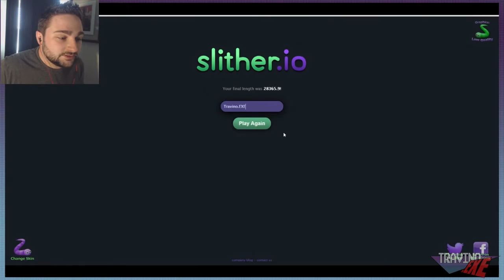NUMERO UNO BABY | Slither.io #1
It's a quick road to the top.. but will just getting number one satisfy me?

INTRO AND OUTRO MUSIC AND SOUNDS PROVIDED BY EVAN KING